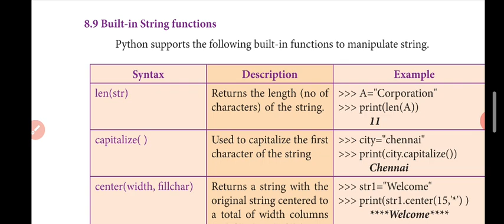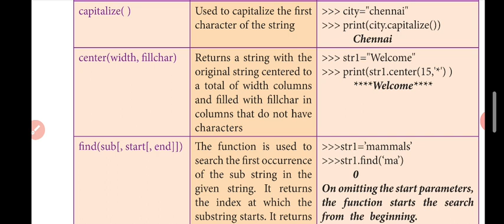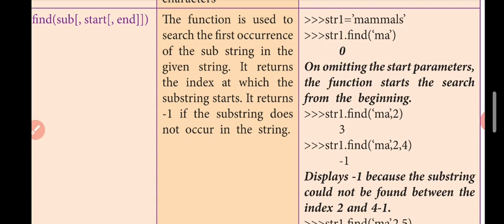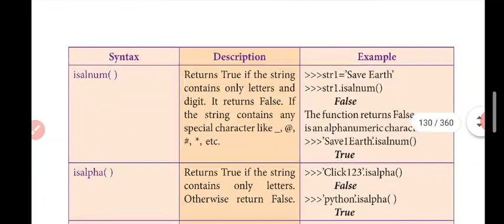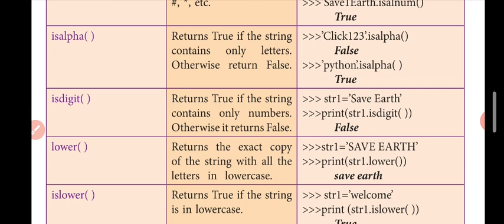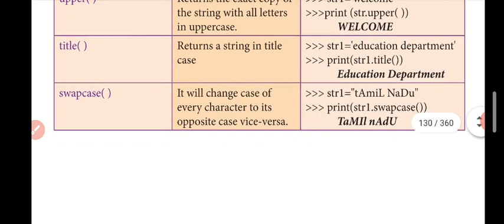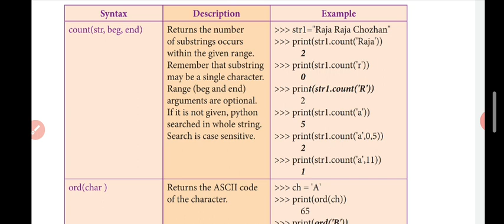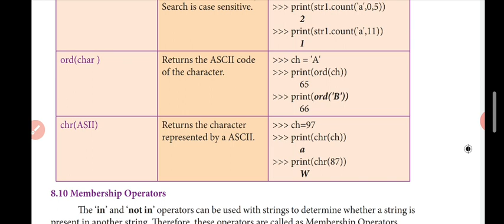XII COMPUTER SCIENCE ENGLISH MEDIUM